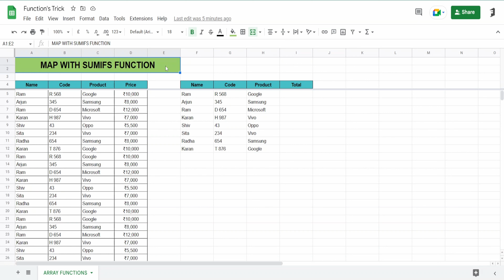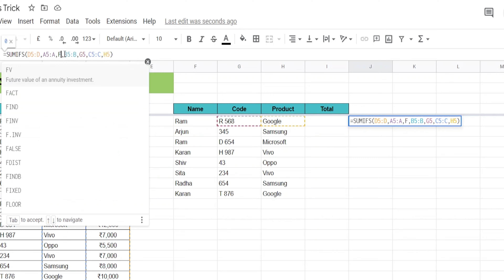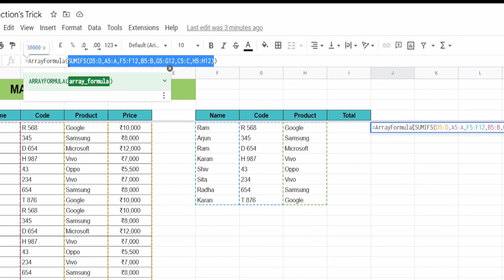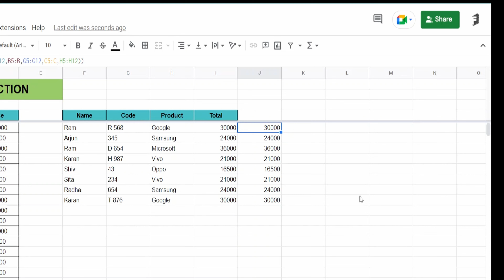How to Use SUMIFS with MAP | Function | Formula | गूगल शीट्स | Google Sheets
Thanks To Visit "Function's Trick"
Also Watch Important Videos